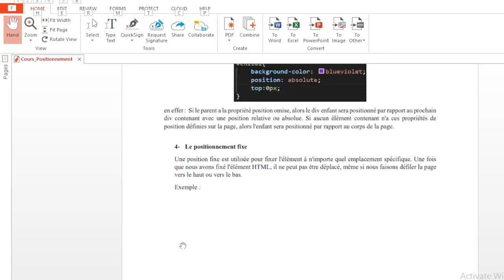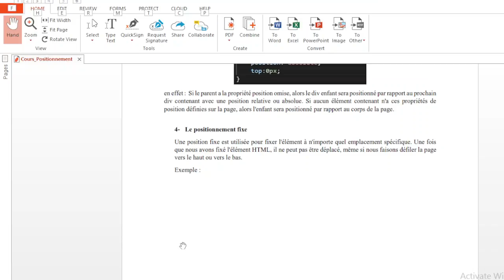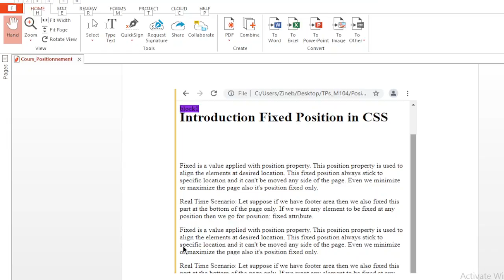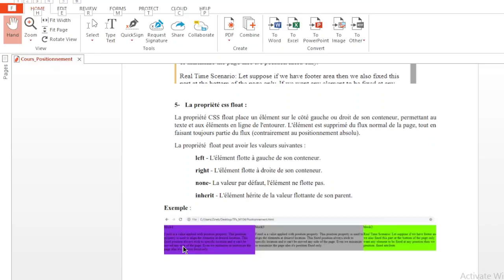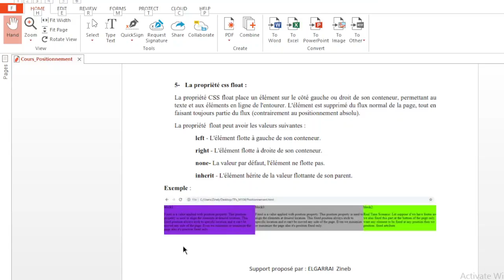Cours css3 ( Vidéo 26) : Position Fixed , la propriété float